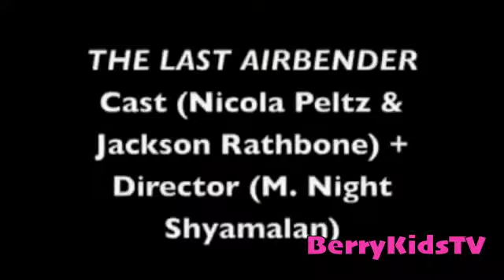KCA Winners Get to be with a bunch of Stars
The KCA Winners get to have there picture taken with a bunch of stars congradulations!